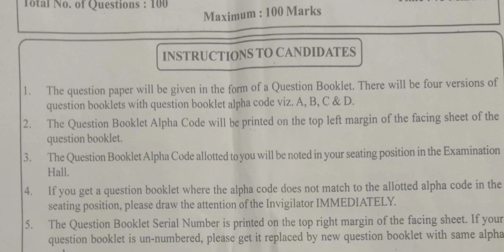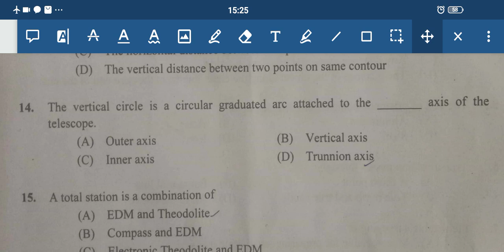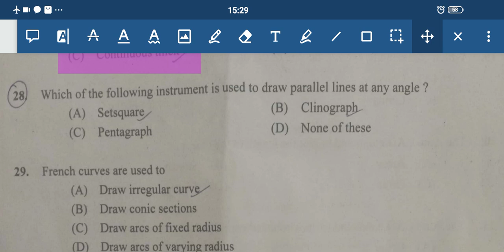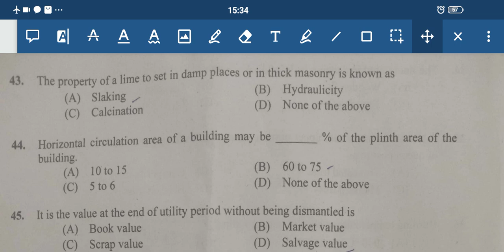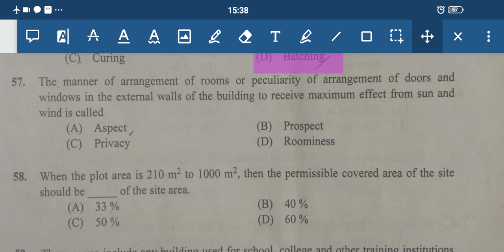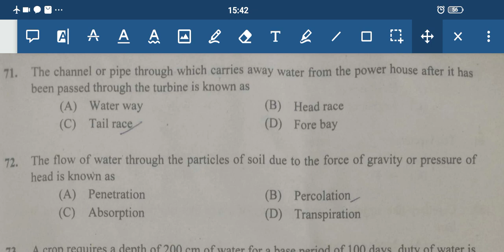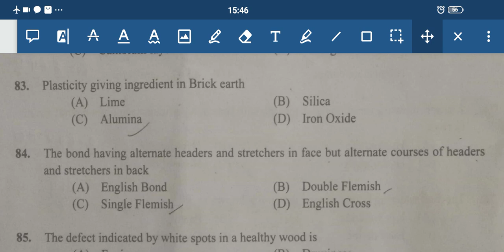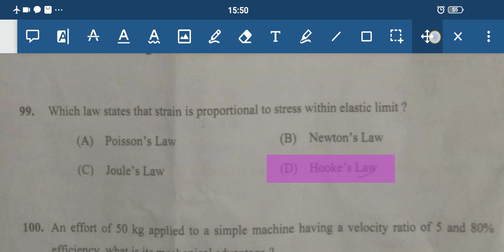008/2021|Overseer grade3/work superintendent grade2-KLDC-answer key -Kerala psc-cat no 037/2020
008/2021|Overseer grade3/work superintent grade2-kerala land developement co-op ltd -answer key kpsc